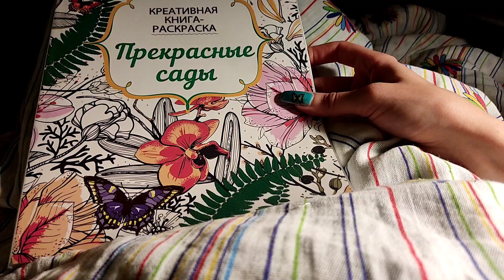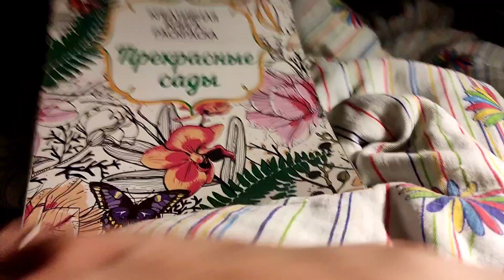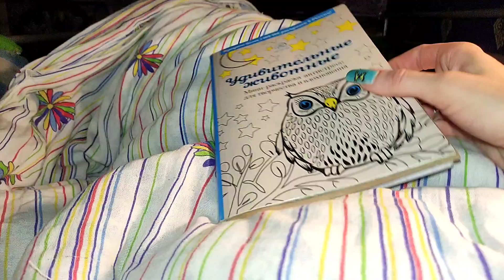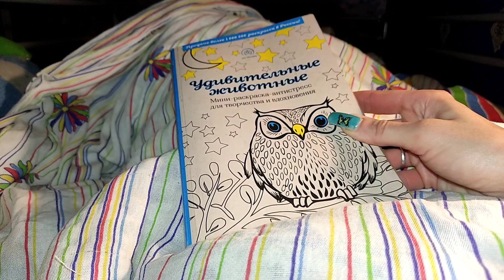Хобби-VLOG#114/удивительные животные/что раскрашиваю